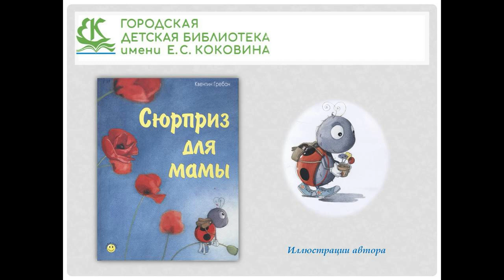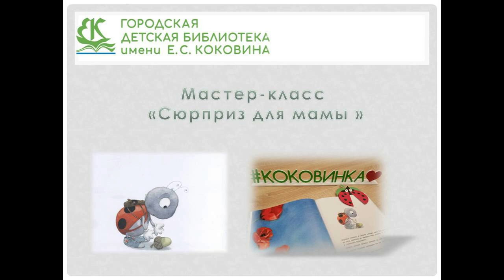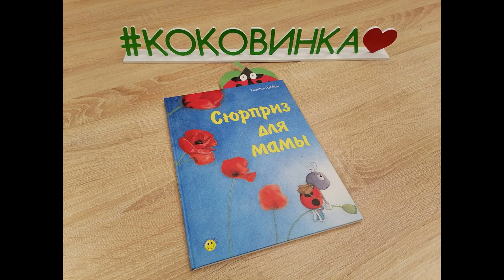Квентин Гребан «Сюрприз для мамы»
Сотрудники Городской детской библиотеки № 1 им. Е. С. Коковина читают трогательную сказку и показывают мастер-класс по изготовлению книжной закладки.